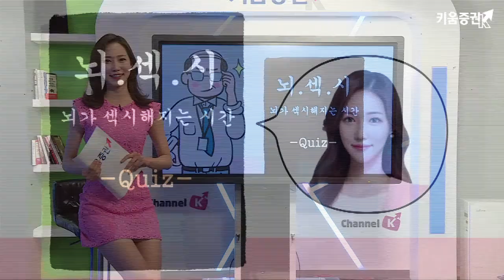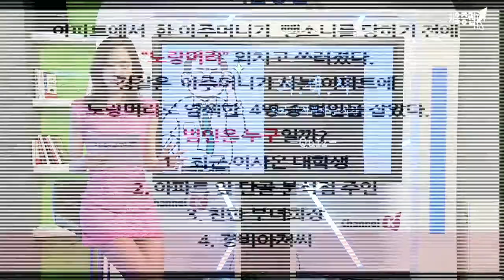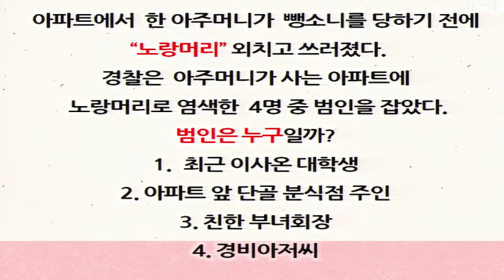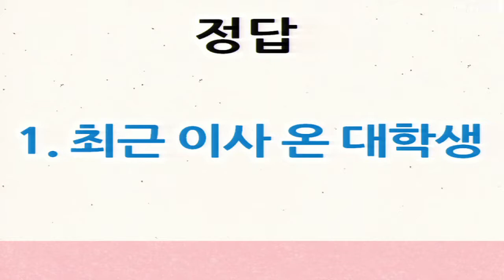[뇌섹시] 뺑소니 친 "노랑머리"... 노랑머니 염색한 4명 중 범인은 ?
[뇌가 섹시해지는 시간] 뺑소니 친 "노랑머리" ... 노랑머니 염색한 4명 중 범인은 ?

하윤아 채널K 캐스터